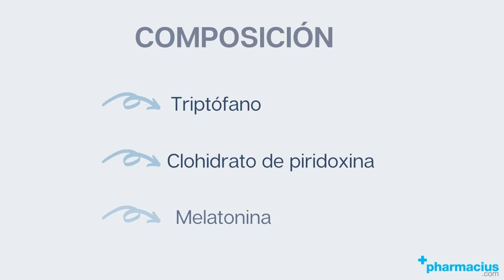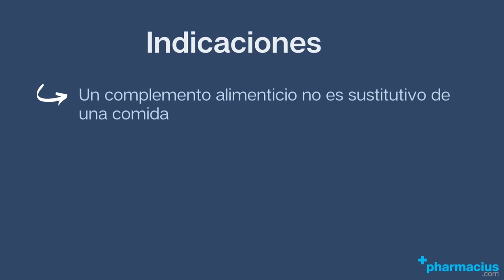MELAMIL TRIPTO de HUMANA: ¿Para qué sirve?, ¿Cómo aplicar?, Composición y Beneficios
00:00 Intro
00:10 Presentación
00:15 ¿Qué es?
00:26 Composición
00:31 Beneficios
00:53 ¿Cómo tomar?
01:08 Indicaciones
01:35 Comprar MELAMIL TRIPTO de HUMANA en pharmacius.com

¡Comparte tu opinión sobre MELAMIL TRIPTO de HUMANA!